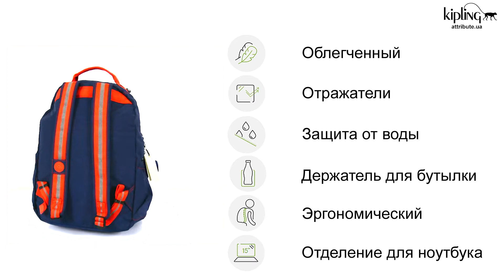Рюкзак для ноутбука Kipling (Киплинг) BTS + / Polish Blue Bl KI3405_52N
Рюкзак Seoul Switch с отдел. д/ноутбука 15" Kipling BTS + / Polish Blue Bl   KI340552N
Размер: 33x44,3x22,2 см. (26л)
Бельгия